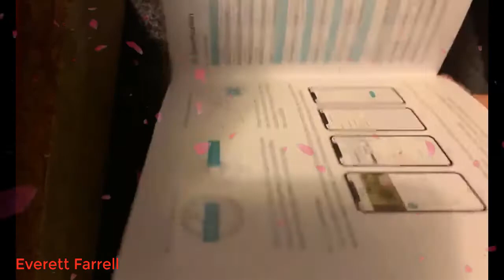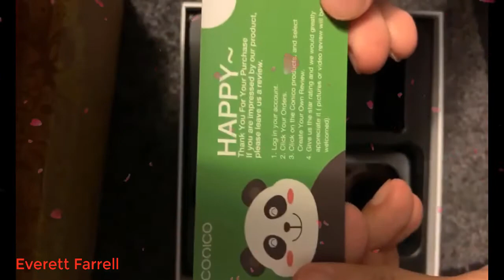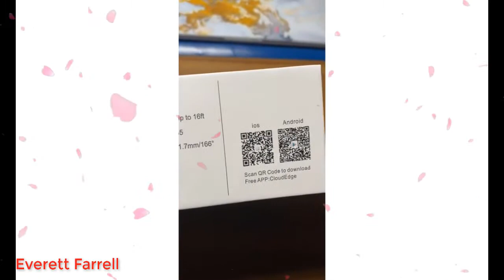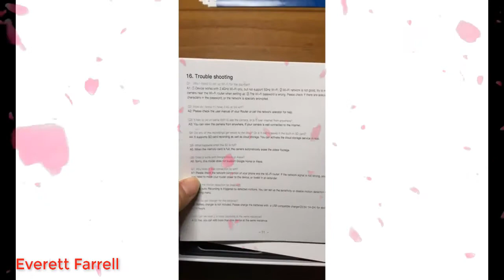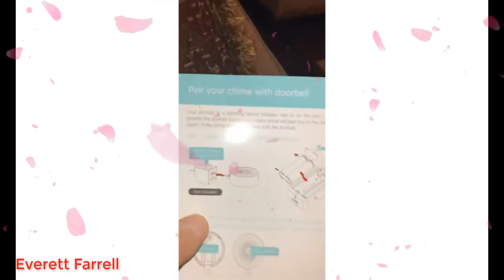Conico Video Doorbell Camera 2021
Special price

After suffering from a few package thefts and a problematic neighbor who’s been causing issues in our building, I decided to get this doorbell camera to help with my security as well as enable another way for visitors to stop by with having to knock or bang on my door. Setup was fairly easy, by following the directions, downloading the app, & attaching it to my door. Having battery power is great, because it saves me from having to run wires. It just requires recharging the batteries every month or two, which isn’t a big deal & the included tools make that easy. Overall I’m quite happy with this device.

Conico WiFi Video Doorbell Camera, 1080P HD Wireless Home Security Door Bell with 32GB Pre-Installed/Chime, IP Camera Doorbell Wi-Fi with Motion Detector Waterproof, 2-Way Audio/Night Vision/166° Wide Angle